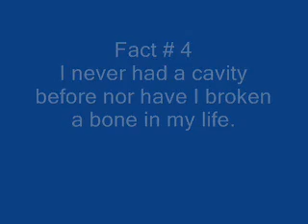Tagged by Marrrrcoos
Yes I have been.Listen i really want a microphone but I keep putting it off. I also might make another video like this so you guys will learn more about me. Creepy...

Tagged